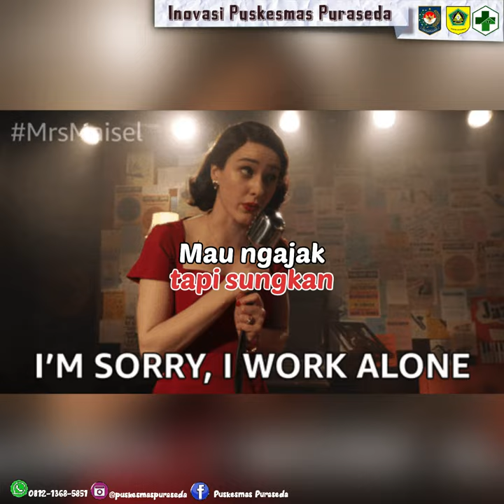TIM KREATIF PO - PUSKESMAS PURASEDA